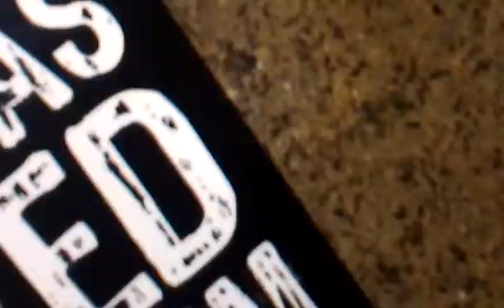Hermit Crabs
Watching Lexxie ..
I would have to give her another bath ^_^
Coaxing is working though !!

How magical that they turn their Eyes towards me !!
Watching my others